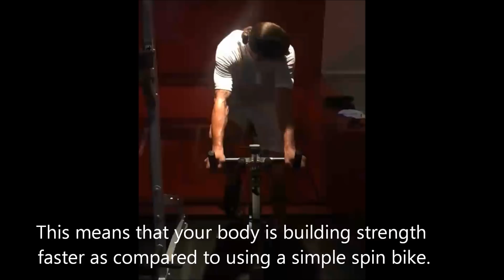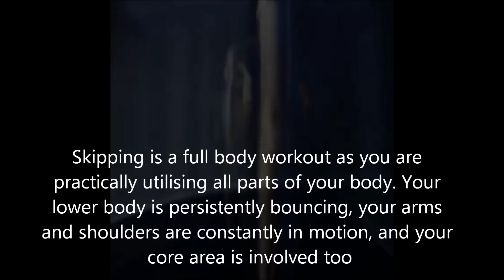Zlatan Ibrahimovic: A Footballers Gym Workout ? Prt9